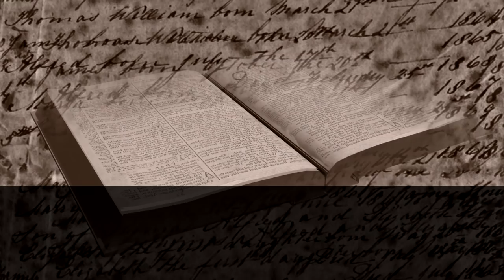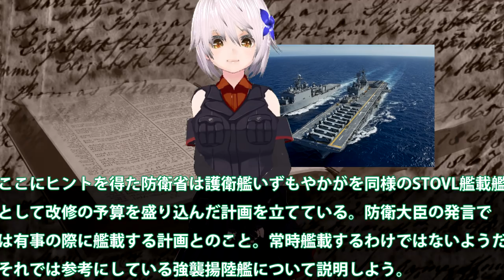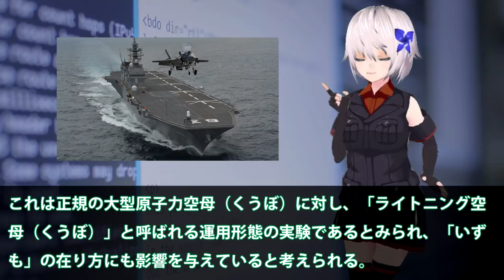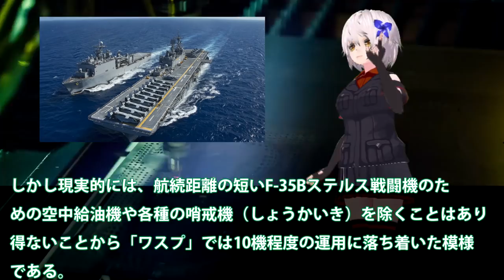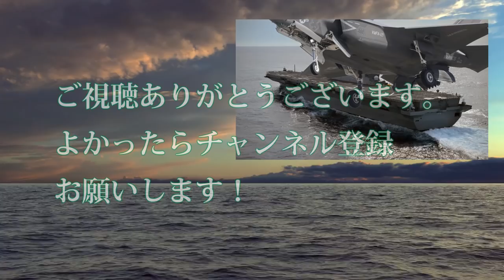米国強襲揚陸艦「ワスプ」「アメリカ」にみる護衛艦「いずも」の空母化改修の意議・・・戦後日本初の「空母」となるか？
関連動画

【最新型アメリカ級強襲揚陸艦】F-35Bを20機･準空母なみの実力！もうすぐ日本へ！ワスプ級との違いとは？大迫力の映像＆軍艦についての解説や秘話なども収録
【現代の上陸作戦】両用即応グループＡＲＧ・米軍5000名の混成部隊のミッションに迫る！
【ゆっくり解説】珍珍兵器解説 第十五回韓国軍　独島型強襲揚陸艦【お笑い兵器】
中国建造中の国産大型空母がベールを脱いだ！遼寧や就役間近の山東(仮称)との気になる違いは？【突撃一兵卒情報部】

引用・転載「出典：海上自衛隊ホームページ」
引用・転載「出典：航空自衛隊ホームページ」
引用・転載「出典：陸上自衛隊ホームページ」

【佐世保に配備】米海軍強襲揚陸艦2隻「アメリカ」が年内に「ニューオリンズ」も配備予定【米海軍】
【佐世保入港】米海軍の最新鋭強襲揚陸艦「アメリカ」佐世保配備「ニューオリンズ」と２隻体制
F35Bを満載！強襲揚陸艦ワスプが南シナ海へ!!!　空母化するいずものロールモデルだ！【突撃一兵卒情報部】
【番外編】米、最新強襲揚陸艦アメリカが佐世保に到着 USS America arrives at new home port in Sasebo Japan
米海兵隊ワスプがＦ３５Ｂ倍増搭載で沖縄訓練！揚陸艦の空母運用新構想訓練だ。【突撃一兵卒情報部】